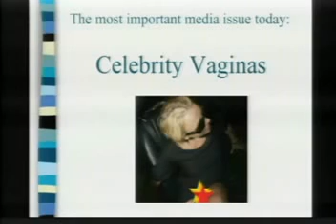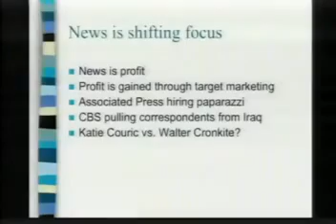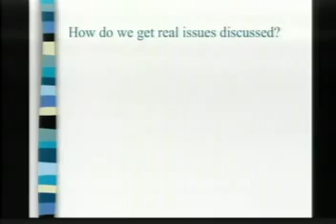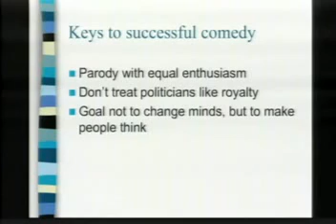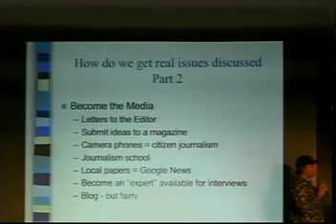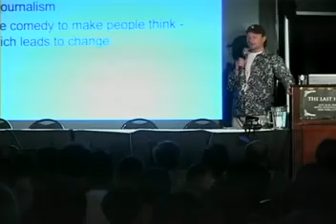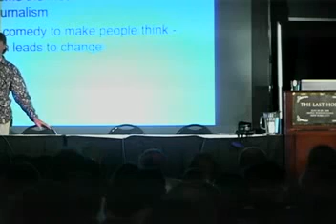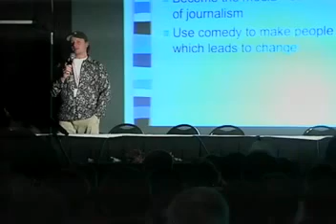The Last HOPE: Grand Theft Lazlow - Hacking the Media by Laughing at Them (Complete)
The Last HOPE took place on July 18-20, 2008 at Hotel Pennsylvania in New York City.

A talk by Grand Theft Auto IV cowriter and coproducer Lazlow focusing on that phenomenal project as well as what's been going on in media in the last decade.  Beginning in 1996, corporations began gobbling up every newspaper, billboard, radio and TV station in the United States.  Ironically, since then, readership and ratings have plummeted, resulting in entertainment executives and editors programming even more sensationalist and desperate content.  Lazlow discusses how parody of the media in video games, on TV, and online can often garner a larger audience reaction than the media establishment itself.  He will describe why the mainstream media invents crises, and the reaction by the media and Hollywood establishment to the growing popularity of interactive worlds where players are celebrities rather than smug starlets tittering for TMZ.  How can you hack the media?  In this interactive talk Lazlow talks about his work in radio, video games, and the future of the media, democracy, and the role of comedy in it.